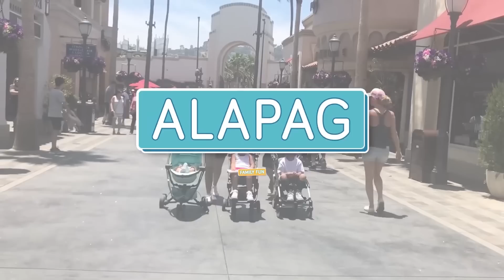ALAPAG CHRISTMAS 2019 - Alapag Family Fun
Oh, just your typical Christmas Eve and Day vlog. Filled with family, friends, basketball players and random carolers. Okay, not so typical. But simple and sweet because we spent the day with people close to our hearts. Happy Holidays, everyone!